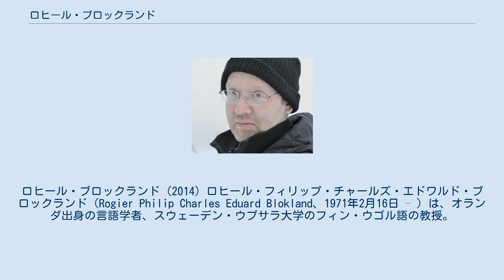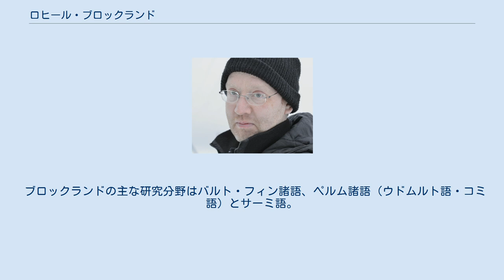ロヒール・ブロックランド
ロヒール・ブロックランド (2014) ロヒール・フィリップ・チャールズ・エドワルド・ブロックランド（Rogier Philip Charles Eduard Blokland、1971年2月16日 – ）は、オランダ出身の言語学者、スウェーデン・ウプサラ大学のフィン・ウゴル語の教授。
 フローニンゲン大学に進学し1997年に修士号、2005年にコルネリウス・ハッセルブラット教授のもとで博士号を取得。
研究の後エストニアのタリン大学及びタルトゥ大学、エルンスト·モーリッツ·アルント大学グライフスヴァルト、フンボルト大学ベルリン等、さまざまな大学で講師・客員教員・研究員として活動。
 2005年から2006年までフローニンゲンにてフィン・ウゴル語及び文化の教授代理（教授コルネリウス・ハッセルブラット）、2009年から2010年までフィン・ウゴル語族研究とウラル語族研究（故ユージン・ヘリムスキの席）の教授代理としてハンブルク大学にて活動。
 2011年にルートヴィヒ・マクシミリアン大学ミュンヘンにてフィン・ウゴル語族研究助教授（教授エレナ・スクリブニク）に就任。
 2014年10月1日付けでラーシュ·グンナル·ラーションの後を継いでウプサラ大学・現代言語学科フィン・ウゴル語の教授に就任。
 ブロックランドの主な研究分野はバルト・フィン諸語、ペルム諸語（ウドムルト語・コミ語）とサーミ語。
消滅危機言語の記録・保存及び言語接触に高い関心を持っている。